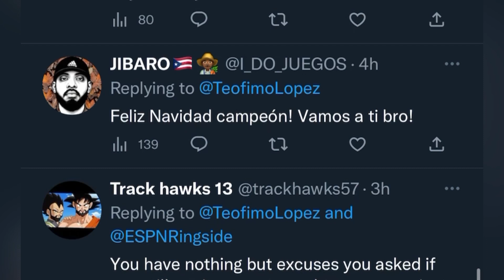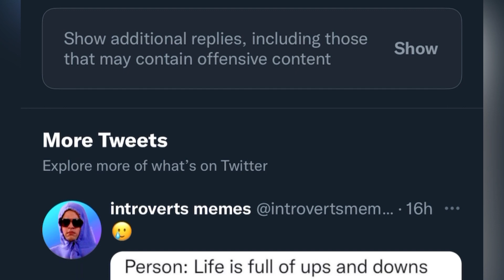Teofimo Lopez ready for 2023 | esnews boxing